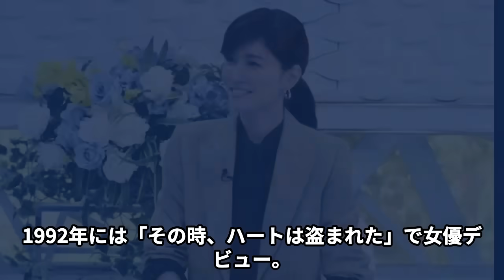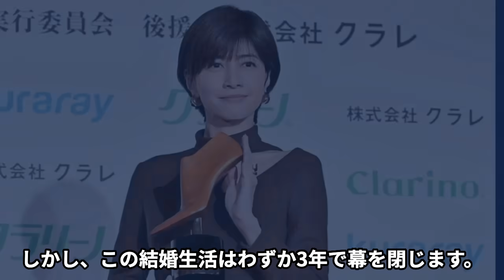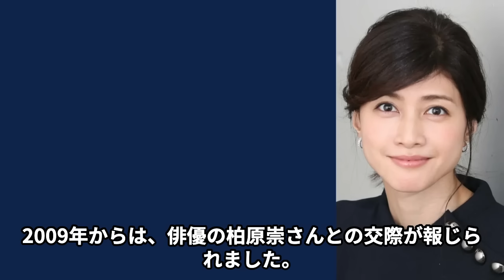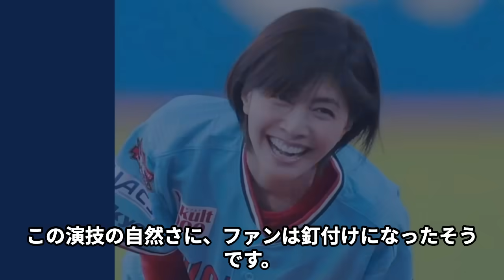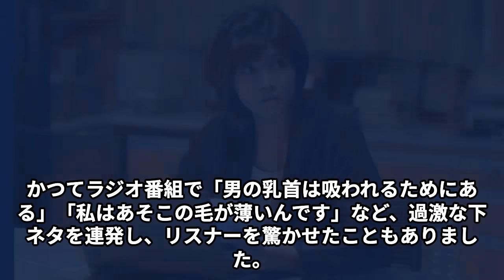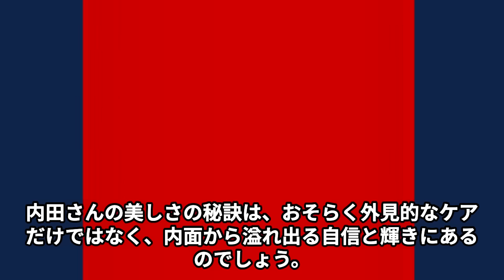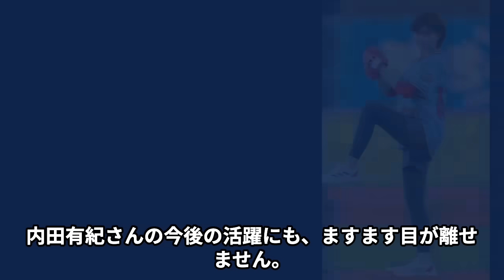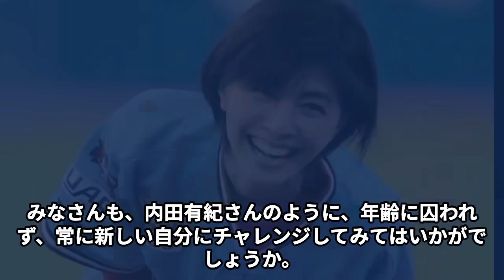内田有紀が濡れ場で本気の絶頂！抑えきれない性欲をとある大物芸能人にぶつけて解消していた！ハイレグ写真には写ってはいけない“アレ”が…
概要
女優の内田有紀さん（48）が2024年5月29日に神宮球場で行われたヤクルト―ロッテ戦の始球式に登場しました。約30年ぶりの始球式で若々しい姿を見せ、ネット上では「奇跡の48歳」と話題になりました。内田さんは1989年からモデル活動を始め、1992年に女優デビュー、1994年には歌手デビューも果たしました。結婚と離婚を経て、現在も女優として活躍しています。美貌を保つ秘訣として若々しい心が挙げられます。